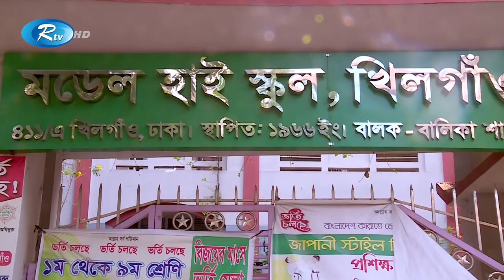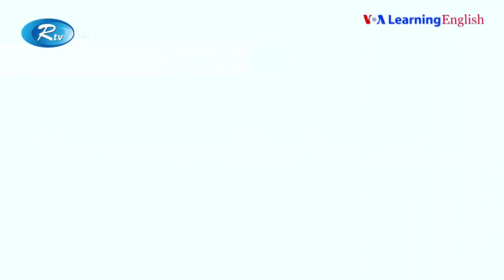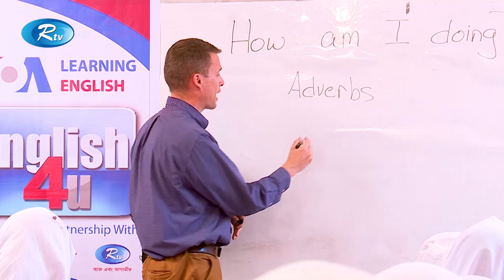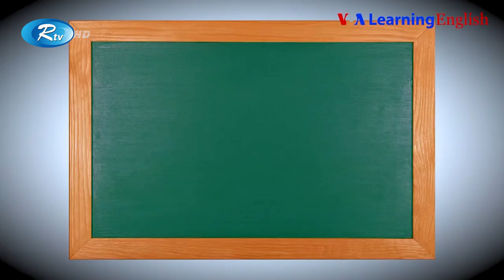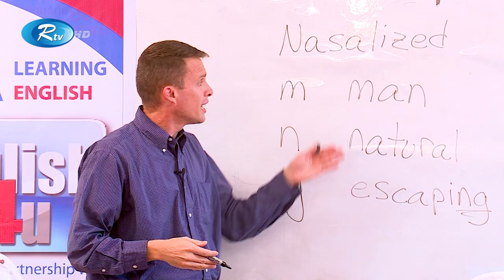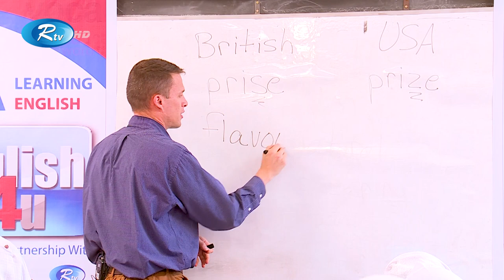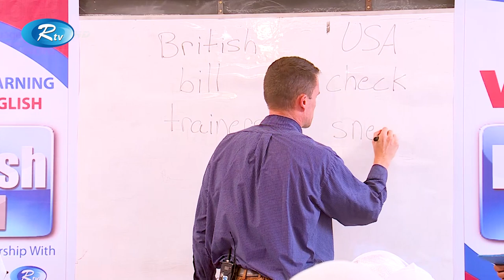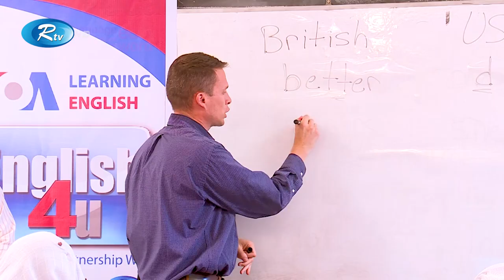ENGLISH 4U | Model High School Khilgaon, Dhaka | আমেরিকার ইংরেজী শেখার অনুষ্ঠান | Ep-40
Episode : 40
School : Model High School Khilgaon, Dhaka |

- Team RTV